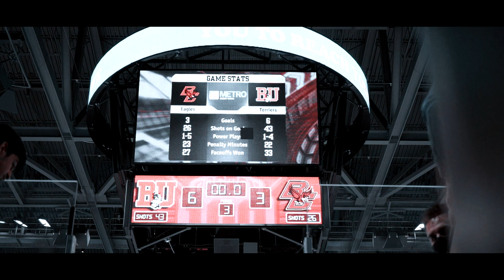Battle of Comm Ave || BU vs BC Mens Hockey || 2.26.22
A BernieJPVids Production, presents...

Rivalries are what make hockey great.
And there is no rivalry in college hockey greater...than The Battle of Comm Ave.

Boston U: 6
BC: 3

Song: "The Lonesome Boatman", The Dropkick Murphys

Filmed and Edited By Bernard "Bernie" Perisie

Follow Instagram & Tiktok: @berniejpvids
Follow On Twitter: Bernie Perisie